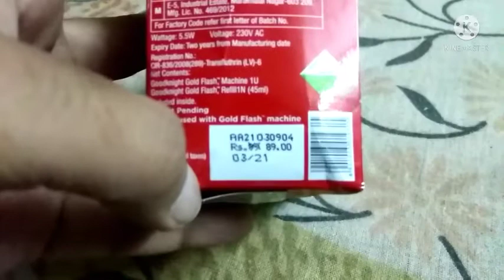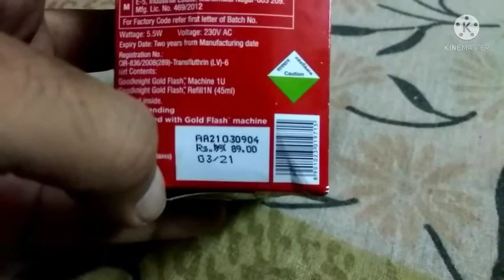good knight gold flash Combi pack unboxing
good Knight gold flash Combi pack